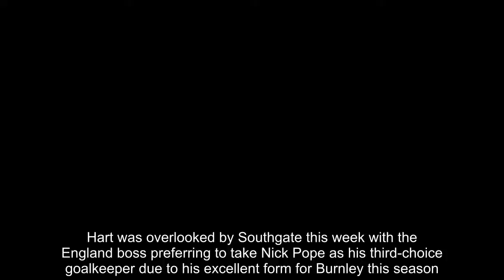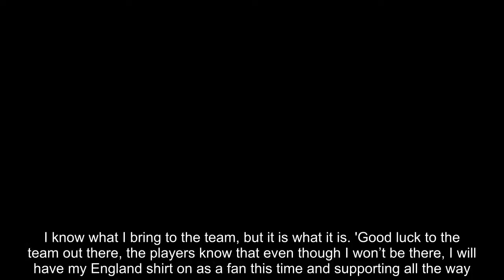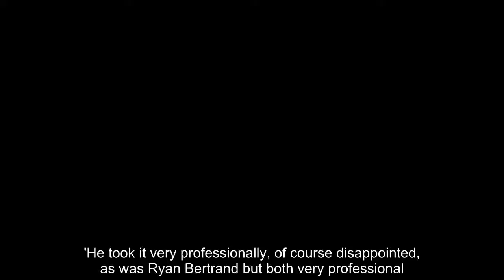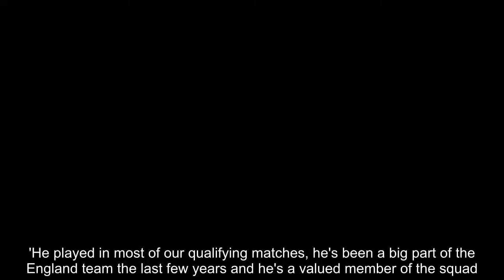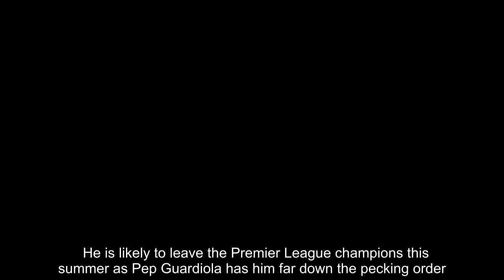Joe Hart admits he is 'gutted' by World Cup snub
Joe Hart has admitted he is 'gutted' after being snubbed by England boss Gareth Southgate for his 23-man World Cup squad.Hart was overlooked by Southgate this week with the England boss preferring to take Nick Pope as his third-choice goalkeeper due to his excellent form for Burnley this season.The Manchester City keeper, who had been England's No 1 during their qualifying campaign, was believed to have been furious after being ruthlessly axed from the squad and spoke out about his omission for the first time on Friday.    In a statement on Instagram, Hart wrote: 'Not going to lie, I’m gutted. After 2 years of trying to make the most of a really tough situation, this is hard to take.'I’m proud to have put in the graft and play every minute to qualify with the team and have a really important input in that outcome. I know what I bring to the team, but it is what it is. 'Good luck to the team out there, the players know that even though I won’t be there, I will have my England shirt on as a fan this time and supporting all the way. No fear, go and smash it.'Hart's response to being dropped takes a similar tone to that of Jack Wilshere, who appeared to break rank on Thursday night by aiming a dig at Southgate on social media following his failure to land a spot on the plane to Russia.The England boss reiterated his World Cup squad was picked based on performances only on Thursday but insisted Hart's omission does not necessarily signal the end of his international career.  'Of course it was a difficult call,' Southgate accepted during his media conference.'He took it very professionally, of course disappointed, as was Ryan Bertrand but both very professional. I know as a player that the disappointment is good to talk through in a few months' time.'He played in most of our qualifying matches, he's been a big part of the England team the last few years and he's a valued member of the squad. 'But in the end I've got to look at performances over the last 18 months with their clubs and the three lads we picked were the three best goalkeepers in the league this year.' Hart's club career still needs to be clarified with the 31-year-old set to return to City after his unsuccessful season-long loan at West Ham.  He is likely to leave the Premier League champions this summer as Pep Guardiola has him far down the pecking order.